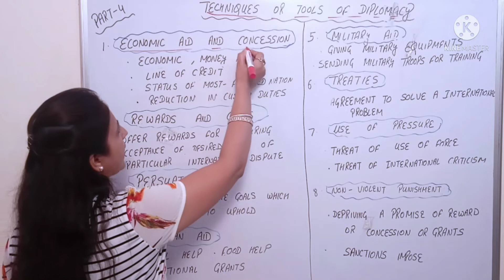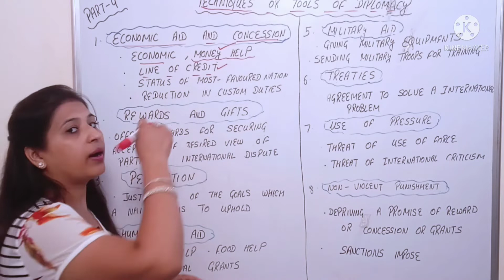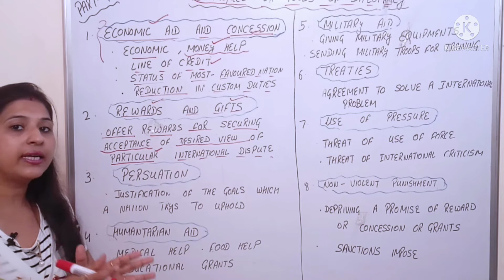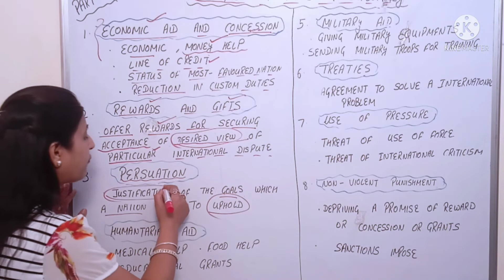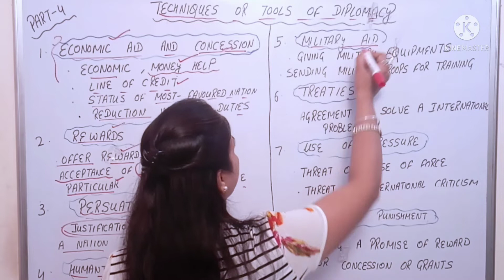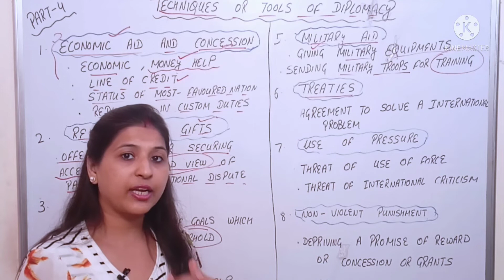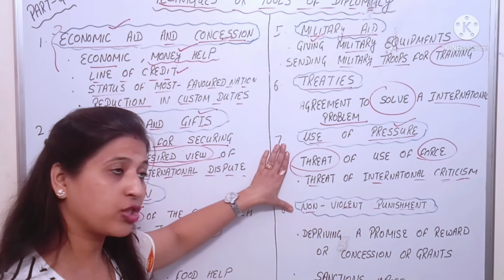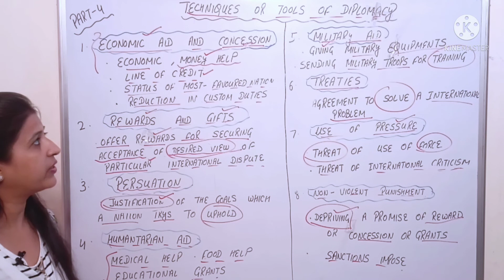Techniques of Diplomacy | Tools | Methods Used by Diplomacy | Part-4/9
In this video, I explained the techniques or tools of diplomacy which are as follow:

(1) Economic Aid and Concession
(2) Rewards and Gifts
(3) Persuasion
(4) Humanitarian Aid
(5) Military Aid
(6) Treaties
(7) Use of Pressure
(8) Non Violent Punishment